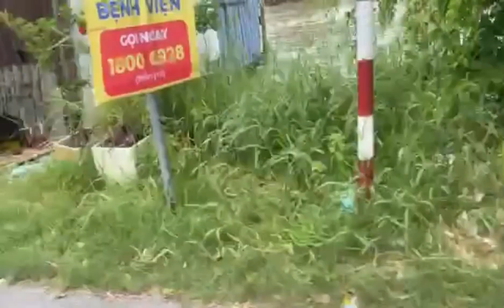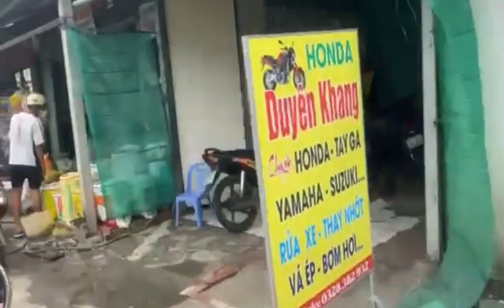Phát cơm chay Tại Bv Tx Ngã 7 cho bà con Cảm ơn Brian USA 🇺🇸Tài trợ cho chuyến thiện nguyện này